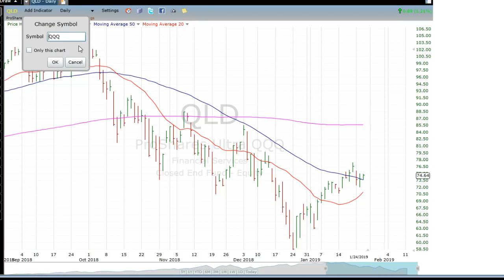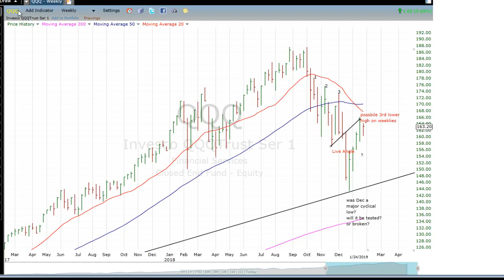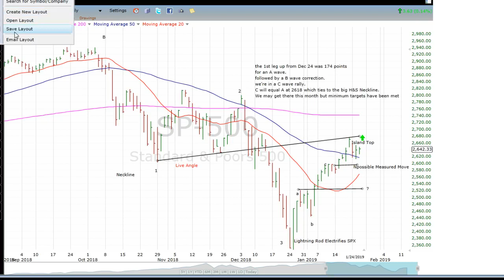T3 Live - Do You Know Where the Market's Line In the Sand Is?